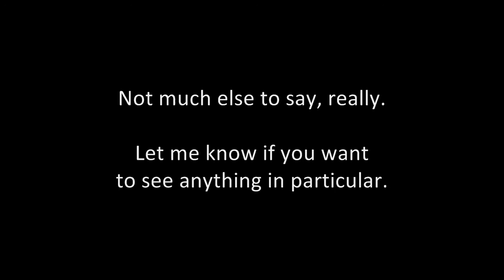Oh Snap, 50 Subscribers!